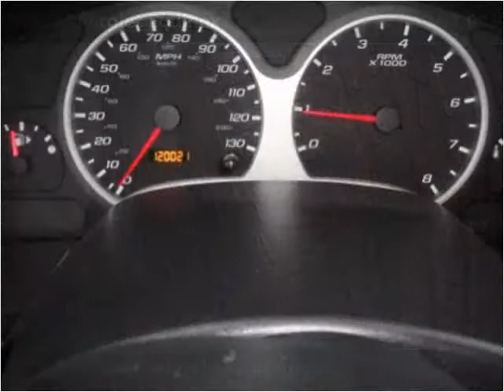2005 Chevrolet Equinox Used Cars Crestwood IL